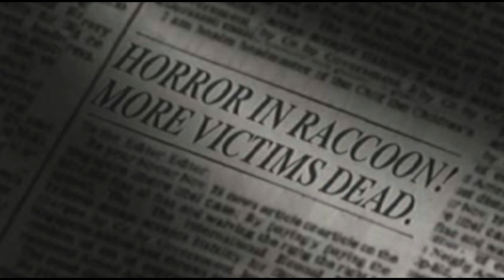Las Montañas Arklay y los Laboratorios de Umbrella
Las Montañas Arklay son una región en el medio oeste de los Estados Unidos, ubicadas en las zonas aledañas de Raccoon City.